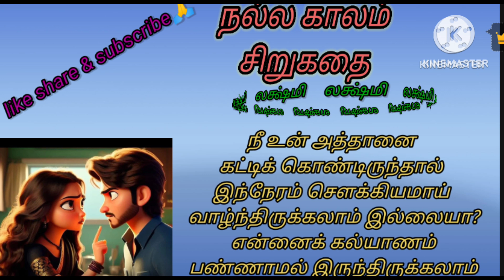நல்ல காலம் //லக்ஷ்மி //gone viral stories//full story//lakshmi novel/story// husband & wife stories